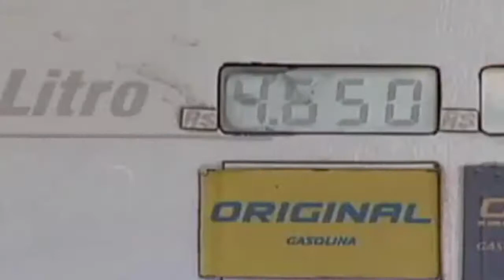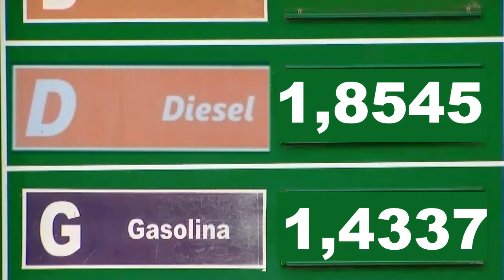PREÇO DA GASOLINA NAS REFINARIAS SEGUE DESPENCANDO E TERÁ NOVA REDUÇÃO DE 1,38%